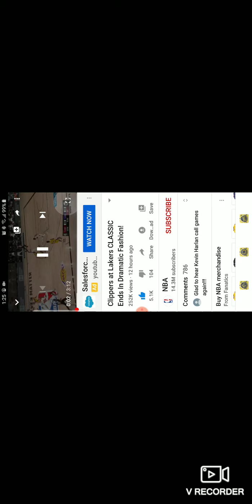Laker and clippers endgame